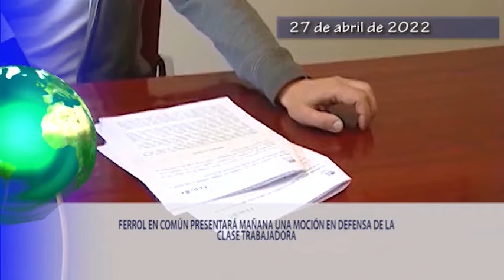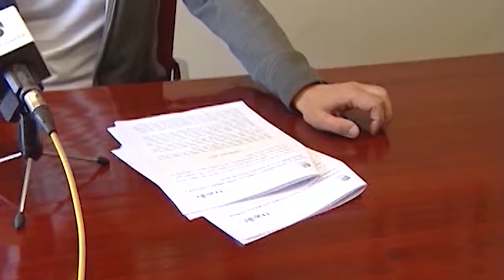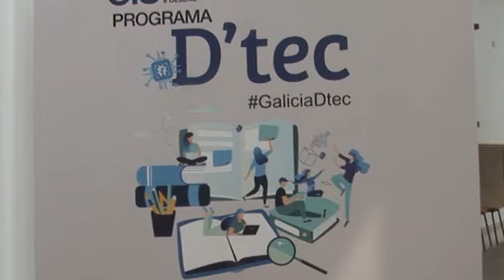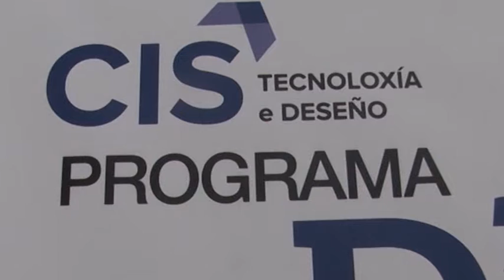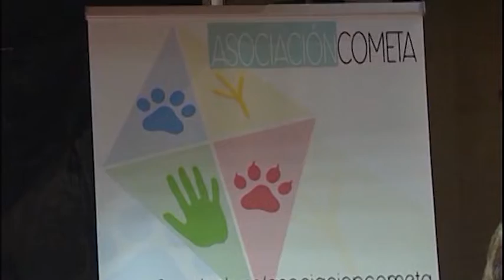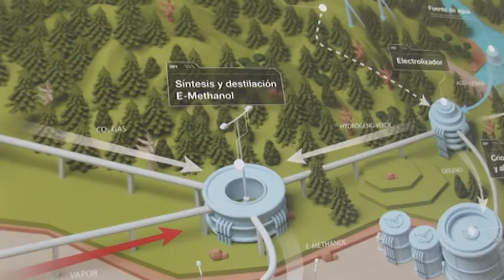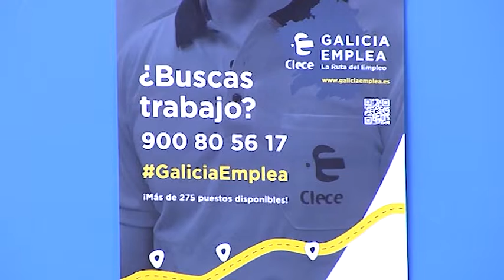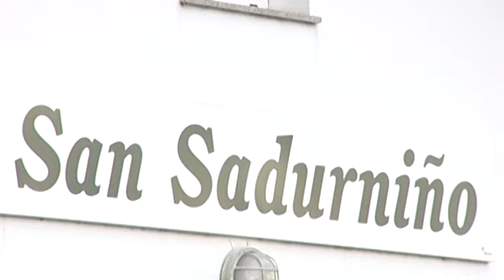INFORMATIVOS 27 04 2022 MIERCOLES